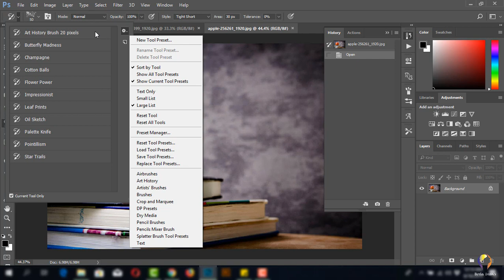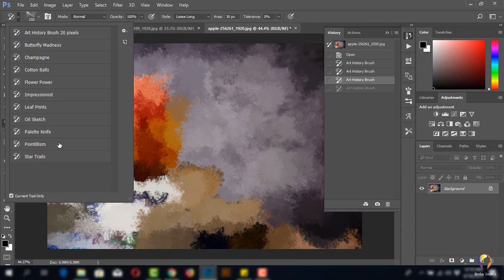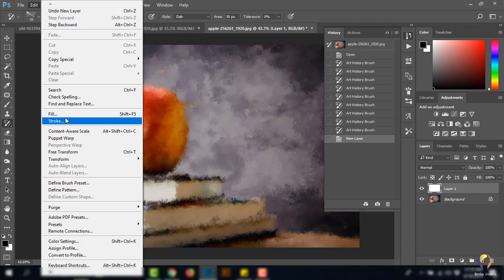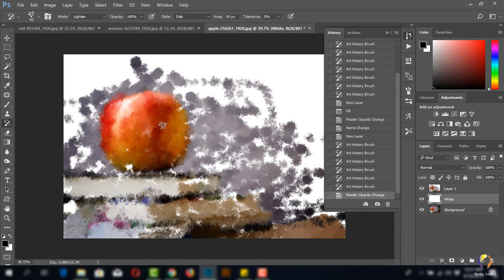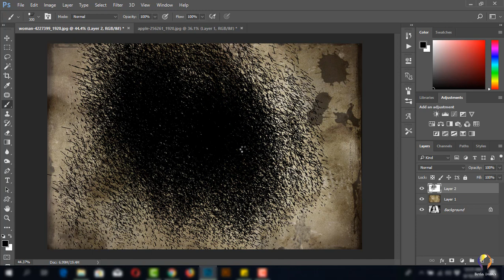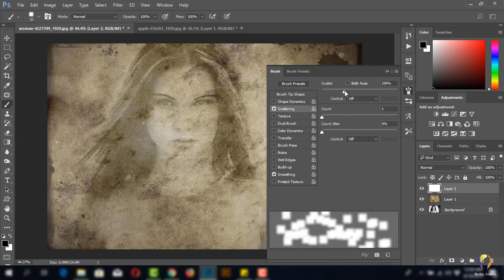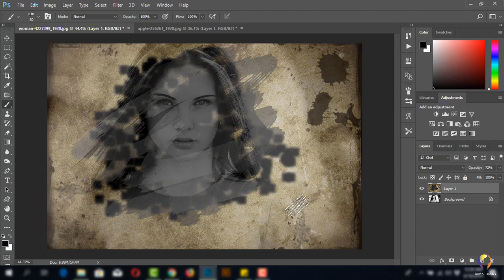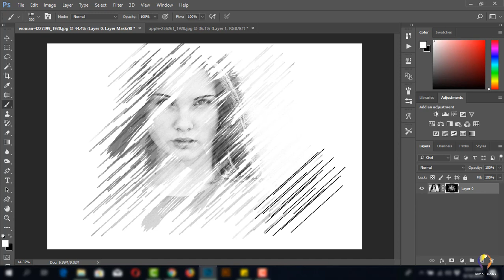Photoshop -73 - Art history brush and painting with custom brushes